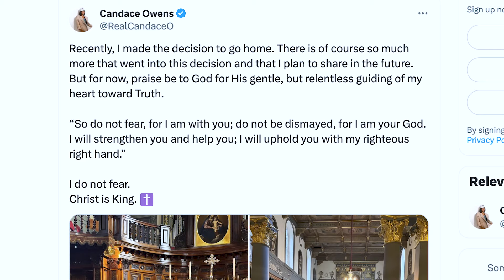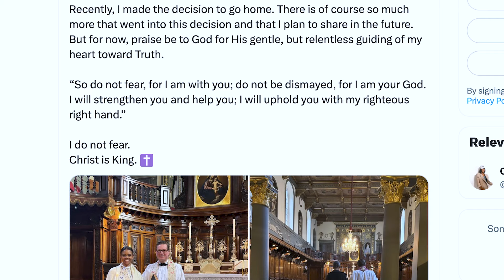Candace Owens Became Catholic. Why Is Her Message Important? (What's The Dill Ep #99)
Join us for an incredible episode of What's The Dill as we explore the recent news of Candace Owens' conversion to Catholicism. We delve into the concept of the Church as our true home. Discover the beauty of finding refuge and belonging in Christ and how walking in faith dispels fear, paving the way for a life of courage and purpose.

🕒 Key Highlights:

0:00 - Intro
0:34 - Park Parents
5:08 - Candace Owens' Catholic Conversion
8:37 - Home
11:45 - Faith over Fear

👂 Listen Now:
On YouTube, Spotify,  Apple, or wherever you get your podcasts.

📌 Connect with What's The Dill:
We aim to celebrate the everyday life of following Jesus here at BackSeat Media. It is an honor to use the talents God has bestowed to proclaim the Gospel to many
Make sure to follow us on all platforms to be a part of our Journey

👍 What are your thoughts on Candace Owens' journey and finding home in the Church? Share your reflections in the comments below – let's engage in meaningful conversations and support one another on our spiritual journeys!